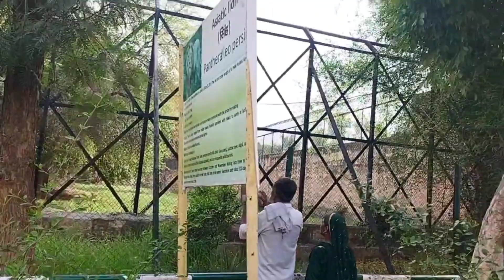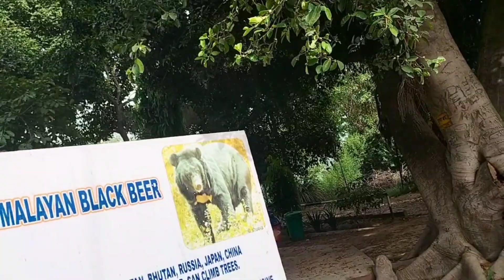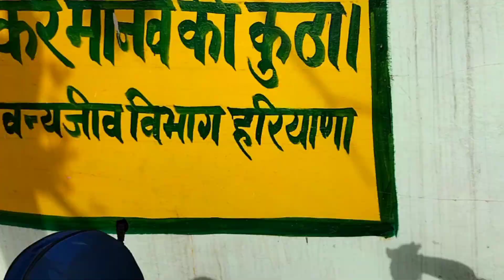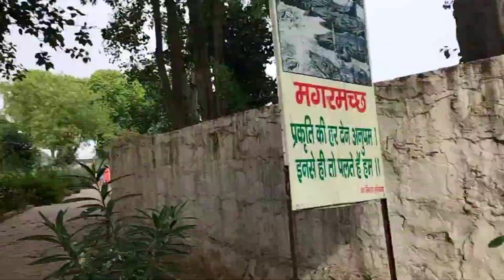hum chle chidiya Ghar (zoo🦣🐘)